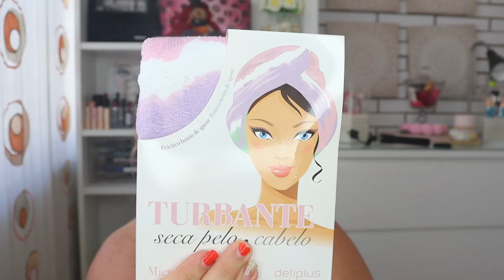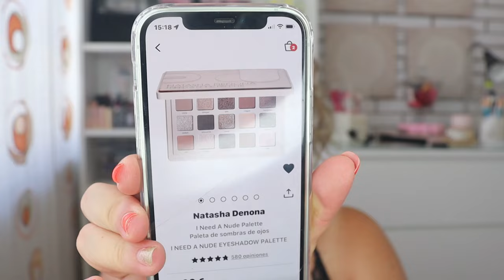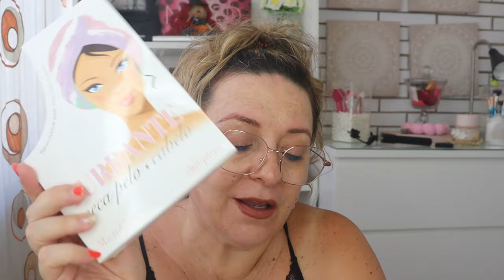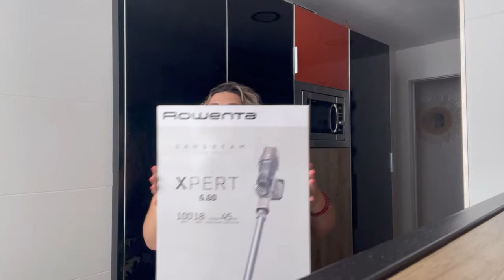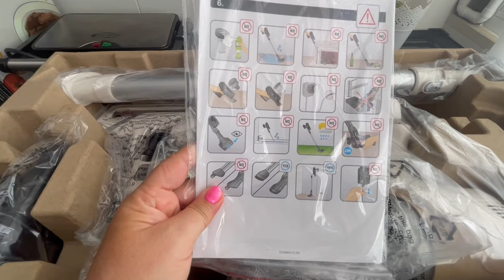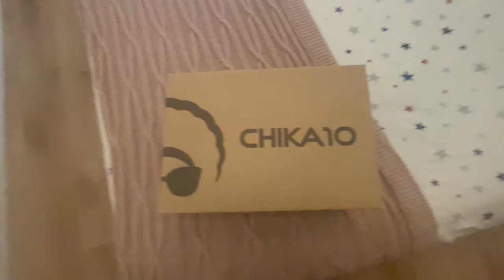VLOG CELEBRANDO MI SANTO+ COMPRAS +REGALOS#pandoramenchu